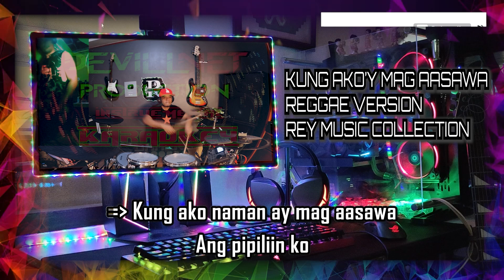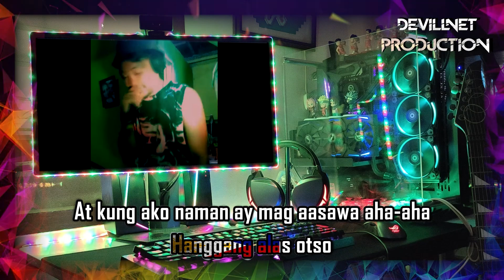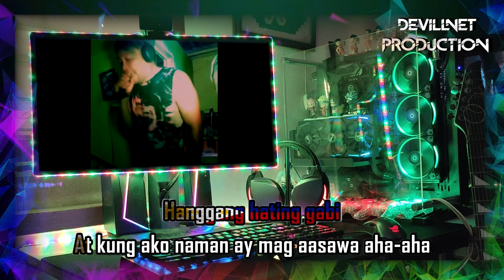Kung ako'y mag aasawa (Reggae Version) - Rey Music Collection (Karaoke + Instrumental)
"Rumble" @
Devillnet Production (Karaoke + Instrumental)